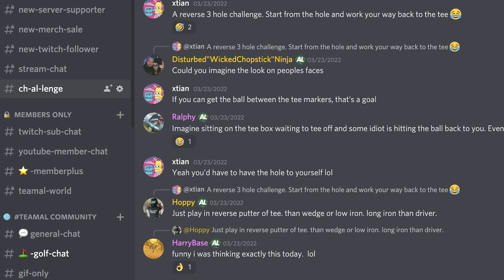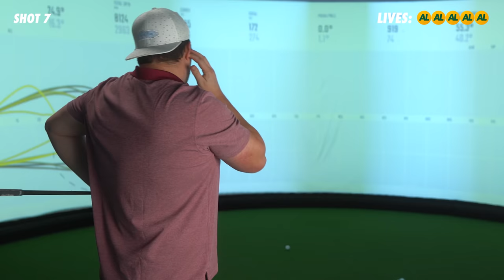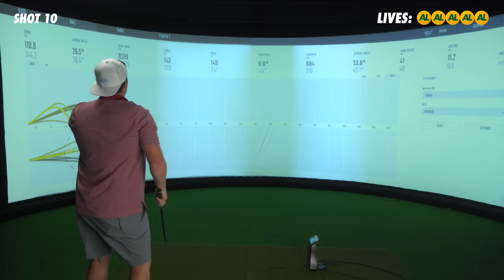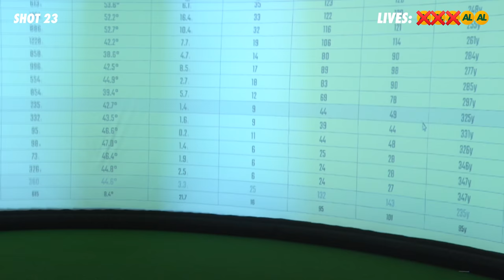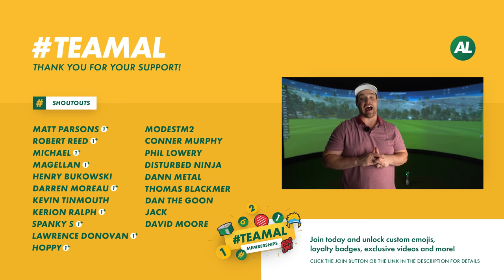EVERY Golf Shot MUST Go SHORTER!! vs @GolfLiberty | Ch-AL-lenge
It's time for another Golf challenge (CH-AL-LENGECH) and this time we're seeing if we can hit EVERY golf shot shorter than the previous!

►DO YOU LIKE THE CHANNEL MUSIC?

►► Become a TEAMAL Member! including custom emojis, badges, discounts, Live Streams & exclusive content? Become a TEAMAL Member

Hey Guys, I’m Alex Etches and I’m a golf professional and product reviewer. If you don’t know me, I started playing golf at 10 years old, turned professional at 22 in the UK, and have been creating entertaining and informative golf content on different platforms for the last 10 years. My home is now AUSTRALIA and I hope to take you around some of the best golf courses from down under.

On this channel, you can expect many fun reviews and videos. From testing out some crazy golf clubs to the latest product releases which includes TaylorMade, Callaway, Cobra, Mizuno, Titleist, and many more...